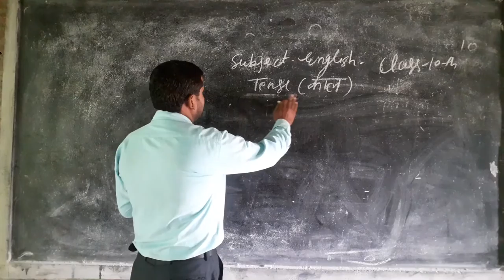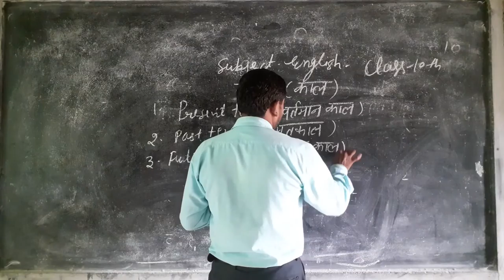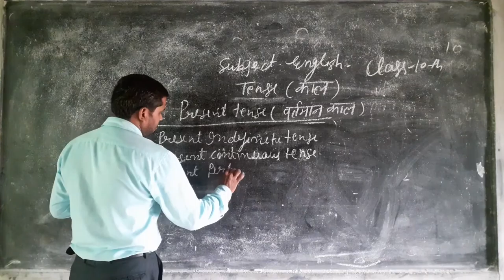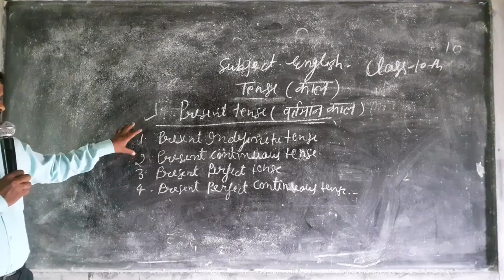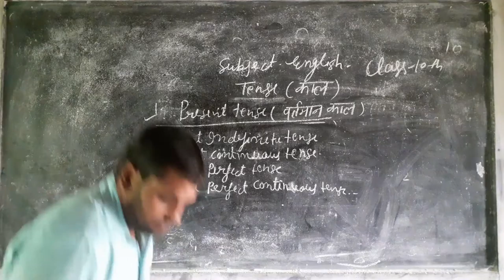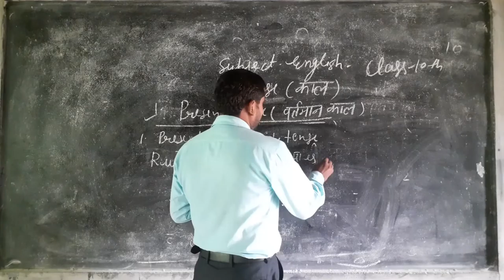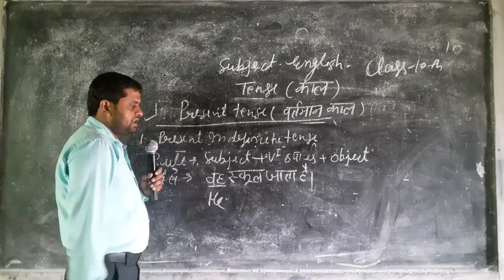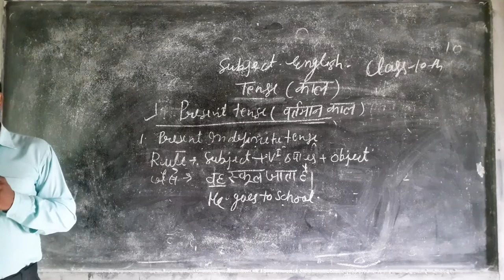Up board 10 class English lecture -2